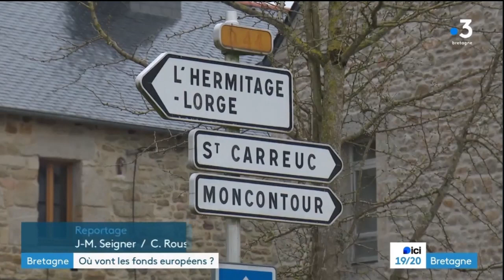Reportage France 3 Bretagne - Programme Leader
Reportage sur le programme Leader. Extrait du ICI 19/20 - Bretagne
Émission du mercredi 27 mars 2024